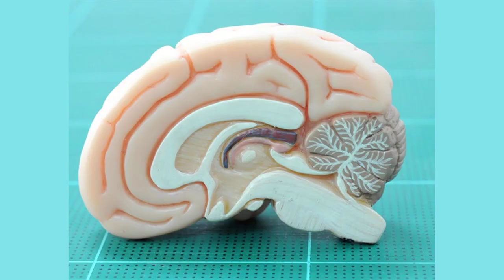Recent report gives insight into Patriots CB Jonathan Jones absence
New England Patriots corner Jonathan Jones popped up on the injury report Thursday afternoon, and he was also absent from Friday's practice as well.

Understandably, it caused concerns for Patriots fans with Jones being a key member of the secondary. However, a new report might indicate that fans can put those fears to rest.

Boston Sports Journal's Mike Giardi indicated that Jones was taking a veteran rest day.

Jones was a big part of New England's defense last week, playing in 80 percent of the snaps. He has managed to carve out a role over the years as a cornerstone of the defense. He will undoubtedly be put to the test this week, with the Miami Dolphins possessing potent offensive weapons.

It appears he will be ready to go, per Giardi, as transcribed by NESN.com's Dakota Randall.

Jones, who battled injuries late in training camp, simply was taking a veteran rest day, according to Mike Giardi of Boston Sports Journal. New England didn't have "any real worry" about Jones as of Thursday evening.

Giardi's latest report is a welcome one, but it didn't mention Jones being out on Friday, too. So is this a situation where Jones had two consecutive veteran rest days?

Patriots fans can only hope that's the case.

Tyreek Hills vows to dominate Patriots regardless of defensive plan Mike McDaniel praises Bill Belichick with hilarious quote Patriots Week 2 injury report: Top CB limited at Thursday's practice